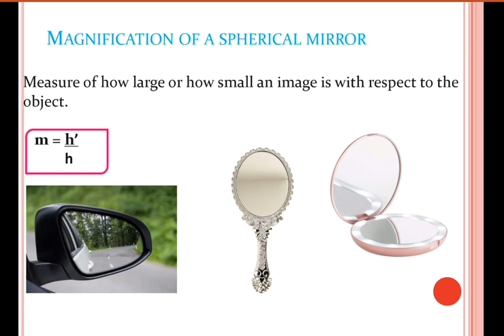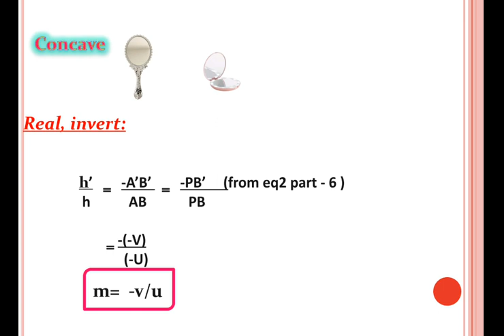CBSE Class12 Physics in Tamil Ch9 Ray Optics Part8 mirror equation-magnification of spherical mirror